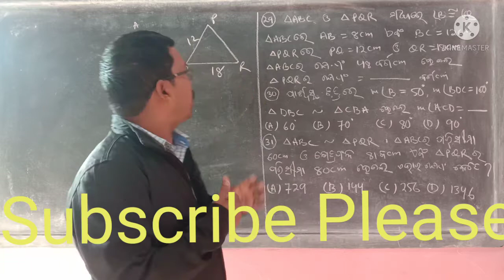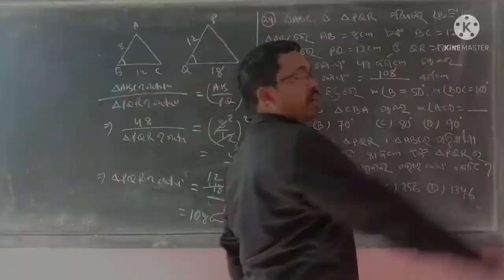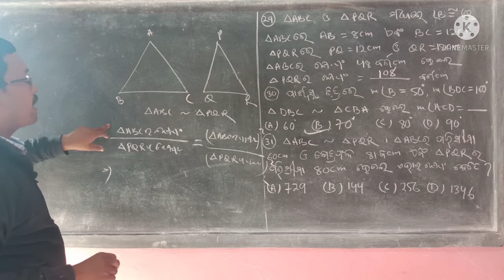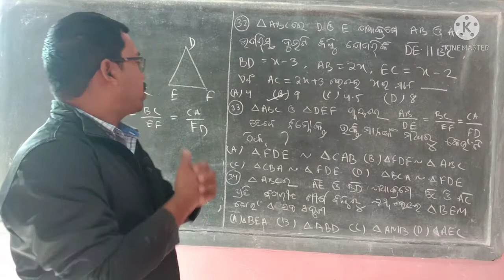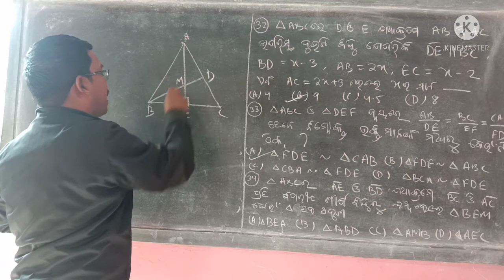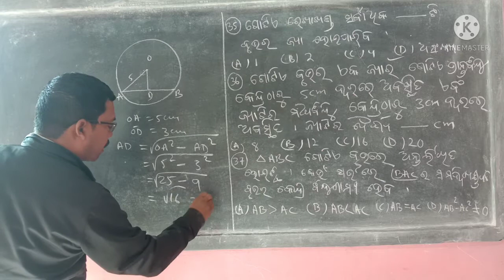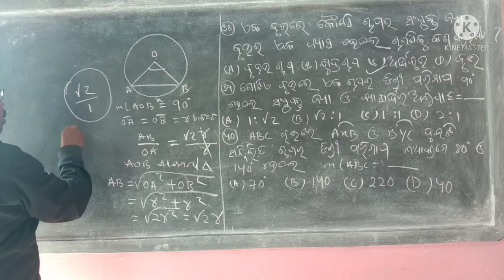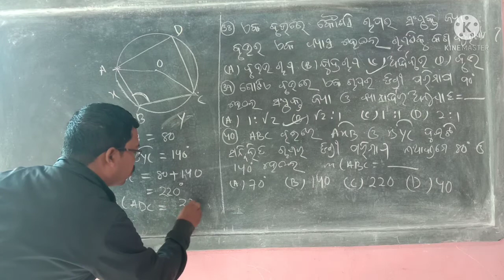OSSTA TEST PAPER|| Practice Set ||Mathematics || Set-5 ||Part -3 ||Q.N-29 TO Q.N-40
OSSTA TEST PAPER ||Mathematics ||Practice Set||Set-5 ||Part -3 ||Q.N-29 TO Q.N-40 ||FOR S-1